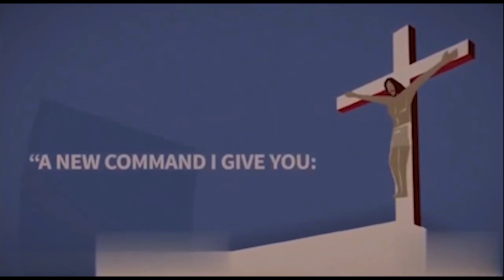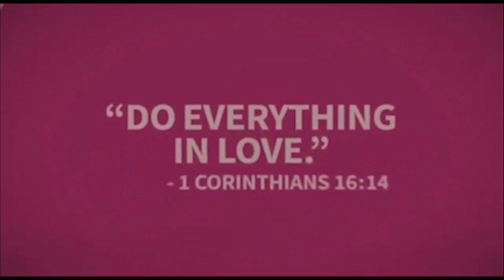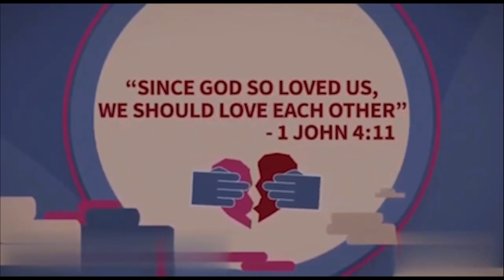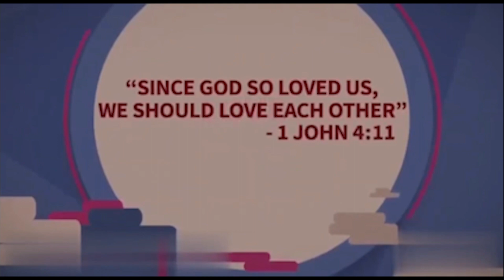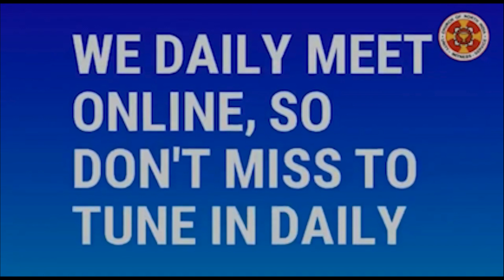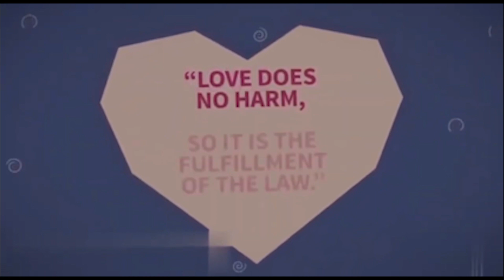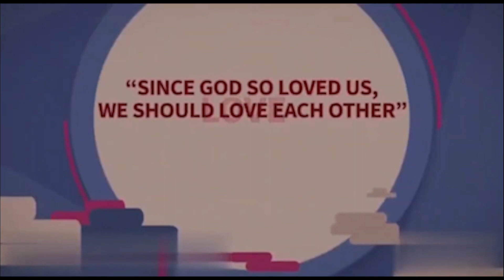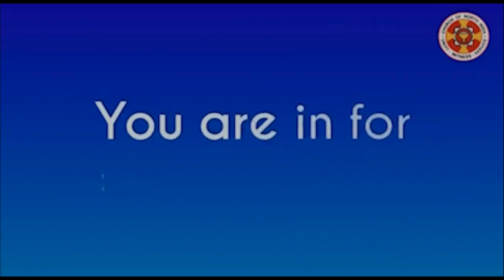સુવાર્તિક સુનિલ વસાવા | સી.એન.આઈ.ઘોઘા | વિષય-મારાહ મટી મીઠા બનો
શાસ્રપાઠ-નીર્ગમન ૧૫:૨૨-૨૭
વિષય-મારાહ મટી મીઠા બનો.
સુવાર્તિક સુનિલ વસાવા.
સી.એન.આઈ.ઘોઘા